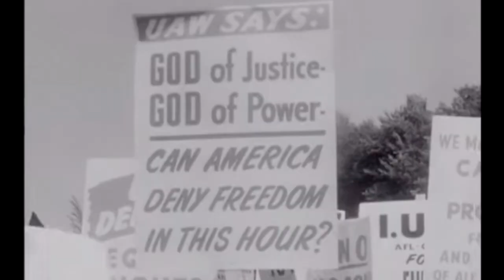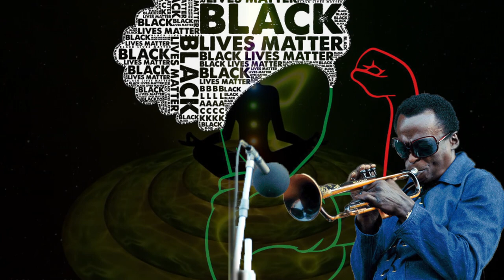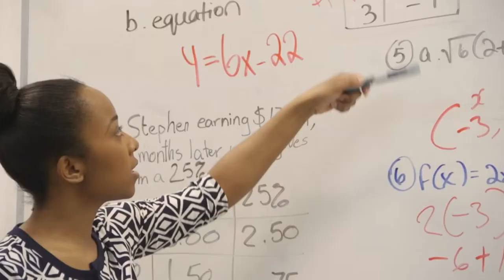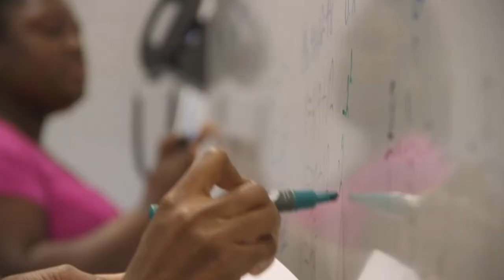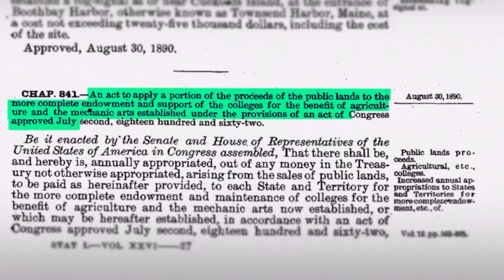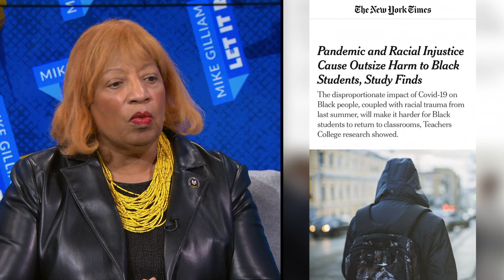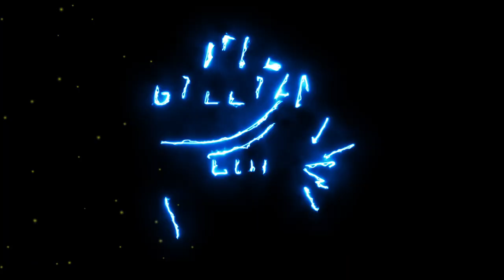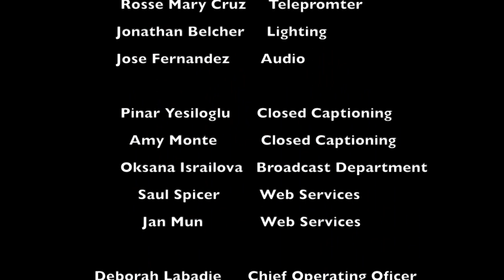Black History Month Special | Mike Gilliam: Let It Rip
Let It Rip celebrates Black History Month by highlighting the great accomplishments Black Art has contributed to civil and human rights. Let It Rip also sits down with the newly appointed President of Medgar Evers College, Dr. Patricia Ramsey to discuss her vision for the college and the legacy of Civil Rights Advocate, Medgar Evers.

Guests List:
Woodie King Jr., Founder Director, New Federal Theatre
Eyesha Marable, Assistant Vice President and Director for Community Engagement, NJPAC
Dr. Patricia Ramsey, President, Medgar Evers College
Elizabeth Van Dyke, Producing Artistic Director, The New Federal Theatre
Tyrik Washington, Jr., Actor, NDMG Films

Veteran journalist Mike Gilliam and his guests look at issues that are impacting our everyday lives through a lens that look beyond the headlines. A no-holds-barred discussion seeking to get at the root of issues that matter the most.

LTRP05006